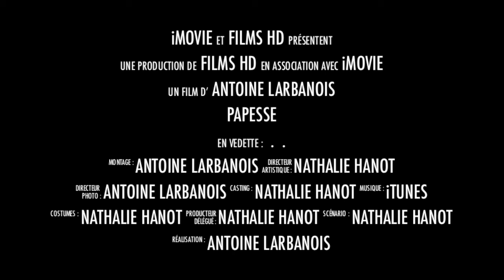Papesse 2013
journal sur toile : peinture intuitive et portrait avec le Tarot.
Film réalisé avec humour par Antoine